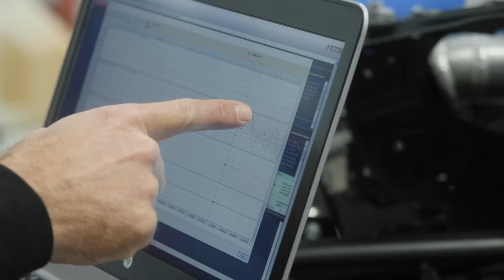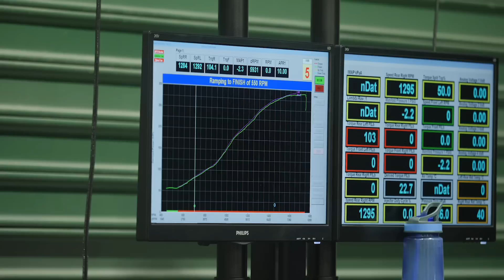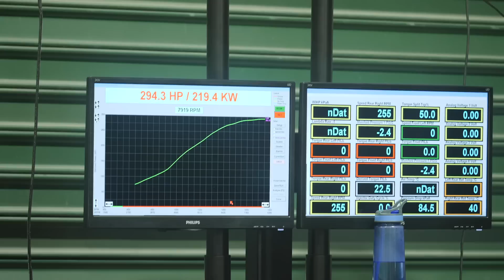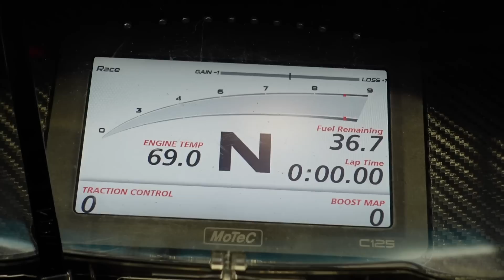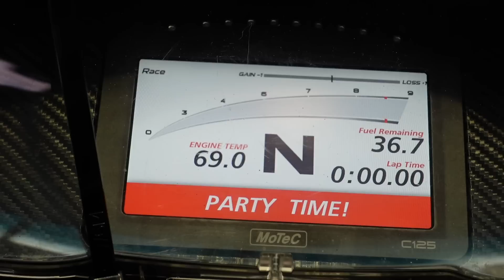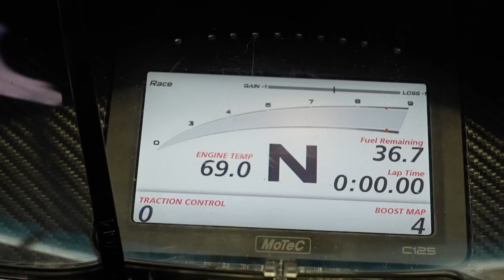Engine Break-In, 9,000RPM Limit | 650HP SR20VET Swap | SR86 EP 5 [BUILD]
What oil do you use to run in your engine with and how critical is the rev cycle you run a freshly honed block and brand new piston rings through?

Andre runs through this along with the boost control and 'push to pass' setup the car now has including some of the boost levels we're aiming for in order to be competitive but to also have the least amount of stress possible on the engine to be so.

The break-in process the SR20VET has gone through so far is also discussed along with. the power levels we have settled for at the moment with the time crunch and fresh build. Also touched on is a small feature the MoTeC tuning software offers when it comes to hitting your Lambda targets while tuning and a common trap for boost control issues.

0:00 - First Start
0:31 - Start-Up Process - Electronics, Timing
4:04 - Timing Tip
4:48 - Systems Checks
4:58 - Why Idling Is Bad
5:40 - Break-In Process
6:20 - Hone Pattern Precaution
6:43 - Oil Used
7:00 - Base Tune and Fine Tuning
7:47 - Lambda to CAN - MoTeC's Quick Lambda feature
8:22 - Garrett 3076R Turbo Lag Issue
9:28 - 9,000RPM
10:32 - Future Boost Response Plan
11:07 - 20PSI on Pump Gas, Then Onto E85 and 'Push to Pass'
12:00 - Power Level Goal
13:04 - Boost Setting Adjustments/Party Time
14:09 - Boost Control Strategy Setup
15:47 - Torque Management = Awesome
16:10 - Conclusion

Want to learn how to tune EFI? Start here instantly, and for free